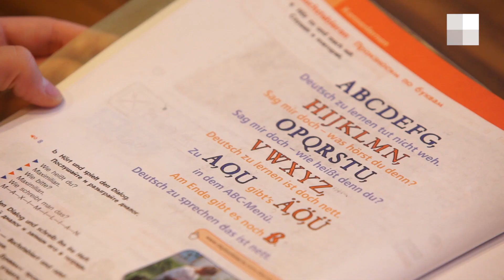Семья из Красноуфимска, которая пила чай с Путиным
В семье Максима и Лилии Сыропятовых - девять детей. Недавно они получили из рук президента орден "Родительская слава", а потом и новый дом в Верхней Пышме, куда они смогли переехать из Красноуфимска.